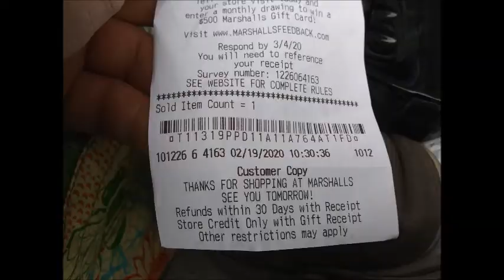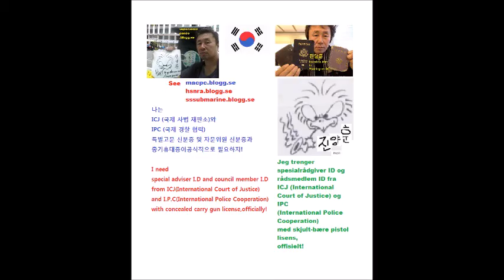My Feb 18,19 2020 Slideshow 4